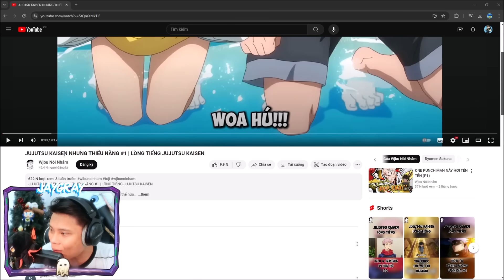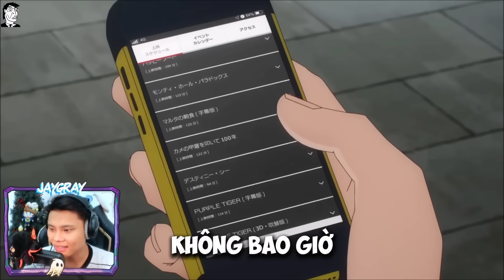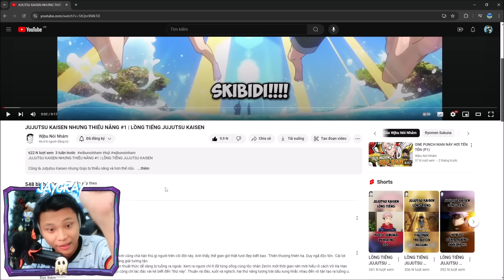JUJUTSU KAISEN NHƯNG THIỂU NĂNG🤤🤡JAYGRAY BẤT ỔN VÌ LỒNG TIẾNG CHÚ THUẬT HỒI CHIẾN (Wjbu Nói Nhảm)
Special Thanks To Wjbu Nói Nhảm!

🥳 KÊNH THỨ 2 CỦA MÌNH:
🎵 Nhạc Intro!